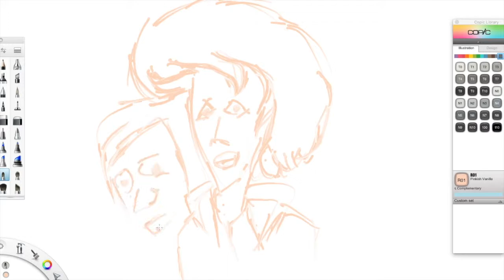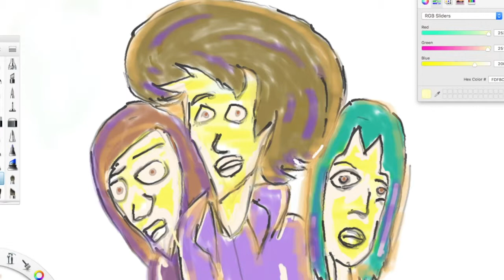Drawing popstars BAND